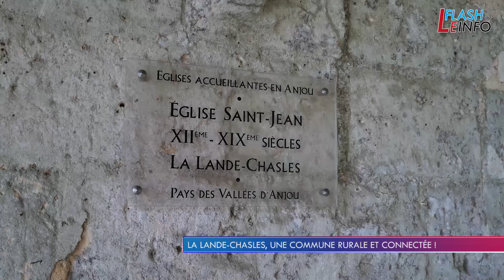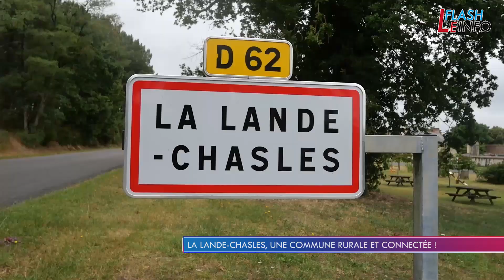La Lande-Chasles, une commune rurale et connectée | Le Flash Info du 6/08/2023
Merci de votre fidélité ! À bientôt !